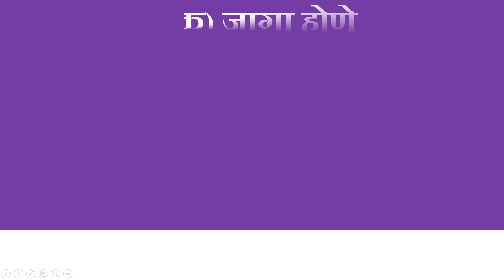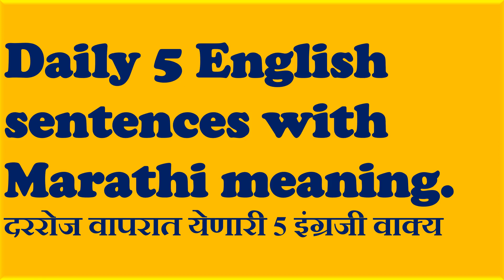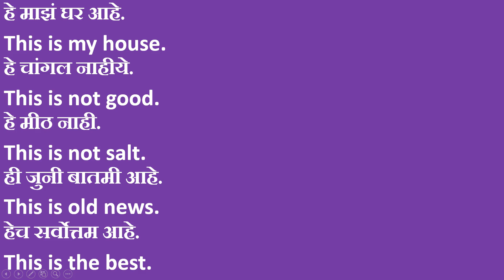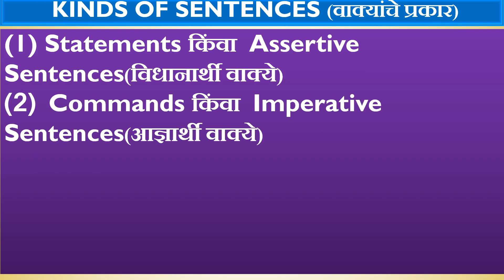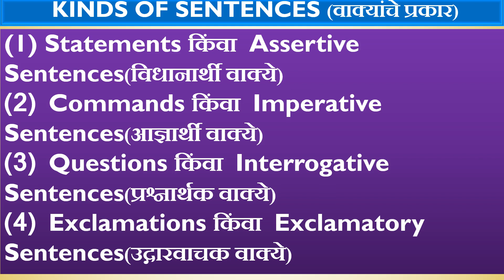Daily basic English class video12/12/23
daily English class video

whats app class

simple English class
या व्हिडिओमध्ये आपण बेसिक इंग्रजी शिकणार आहोत हा अभ्यास पूर्ण करून आपण आपला अभ्यास व्हाट्सअप वर पाठवायचा आहे - whats app number